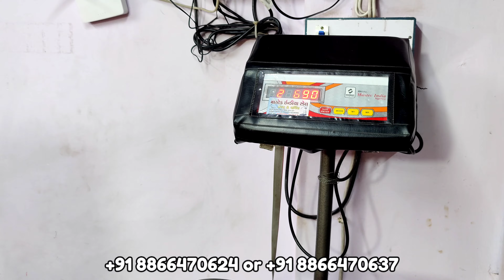10 RS KG कटपीस के सबसे बड़े होलसेलर घर बैठे ही माल मंगा सकते हो। Cut pice 10Rs KG Clothes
10 RS KG कटपीस के सबसे बड़े होलसेलर घर बैठे ही माल मंगा सकते हो। Cut pice 10Rs KG Clothes

कटपीस के सबसे बड़े होलसेलर घर बैठे ही माल मंगा सकते हो। Cut pice 10Rs KG Clothes

Maa ambey creation

506-507  VARDHMAN TEXTILE MARKET
MOTI BEGUMWADI RING ROAD SURAT